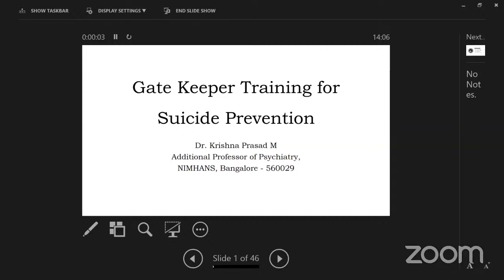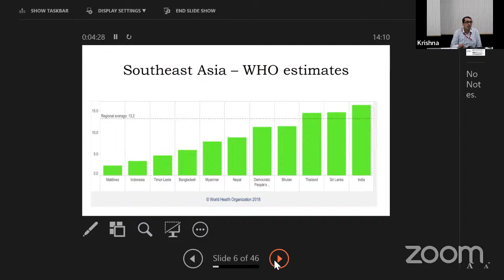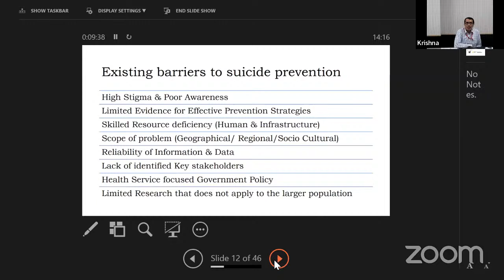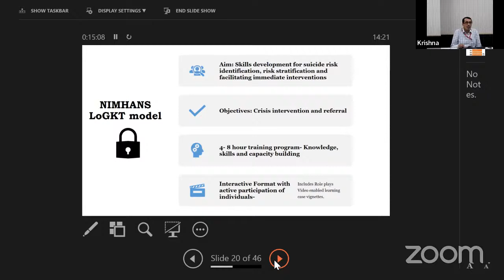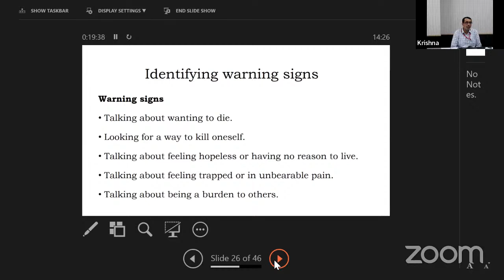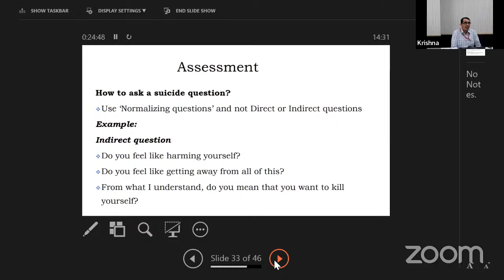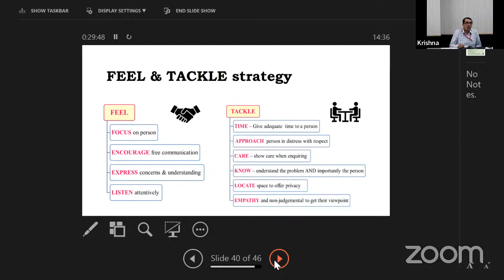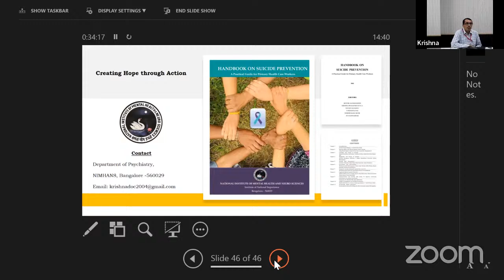"Gatekeepers Training in Suicide Prevention" by Dr. Krishna Prasad, Faculty, NIMHANS